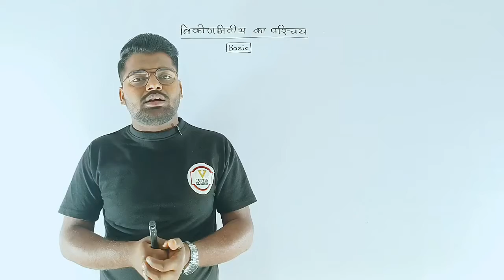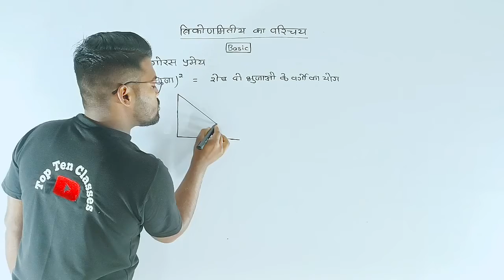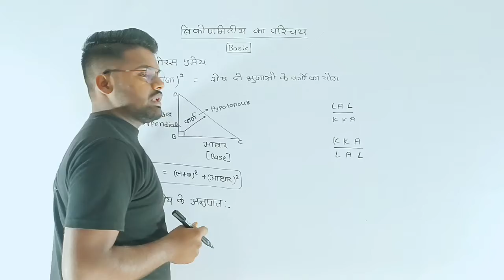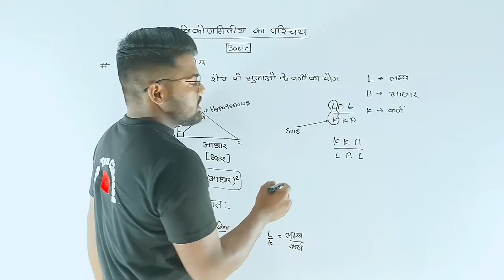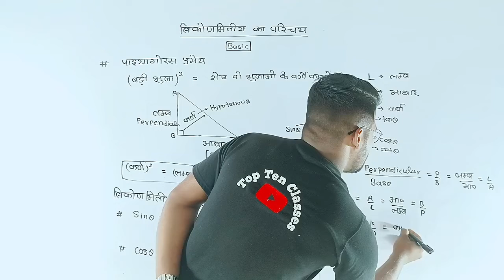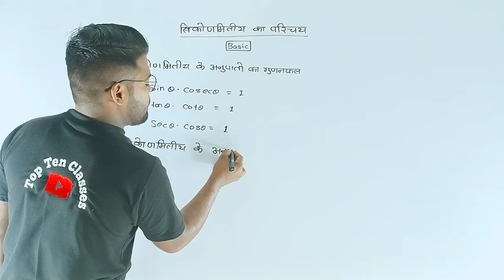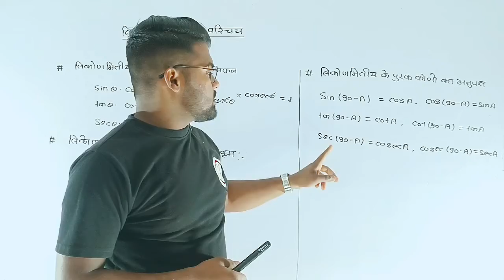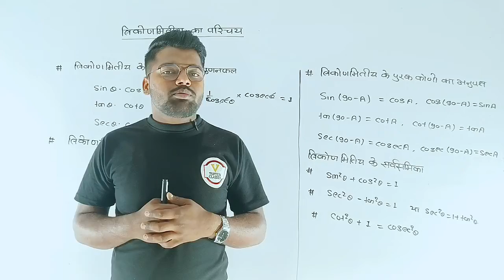त्रिकोणमीतीय | Trigonometry | Trigonometry Class 10 Chapter 8 | Maths Basic Formula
1. Join Now English Speaking Course Basic To Standard

2.

3.

4.

6.

7.

8.

9.

10.

11.

12. Join Now Up Board Class 12th Physics Aniket Pathak Sir

13. Join Now Up Board Class 10th Biology:-